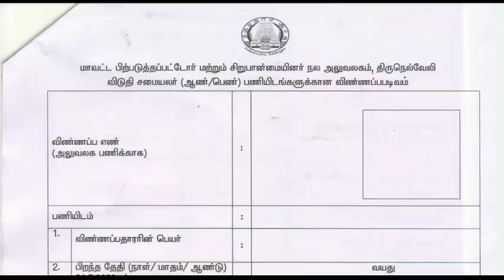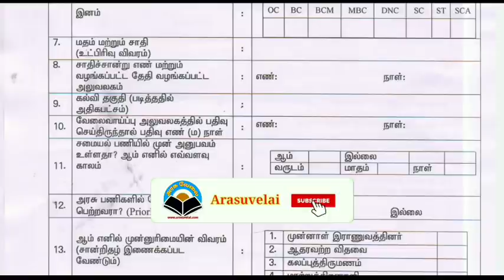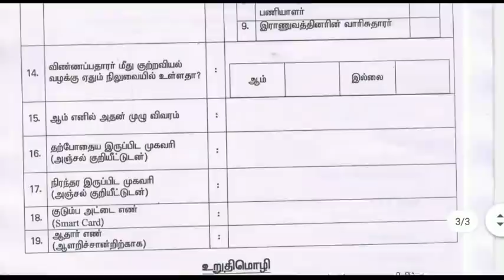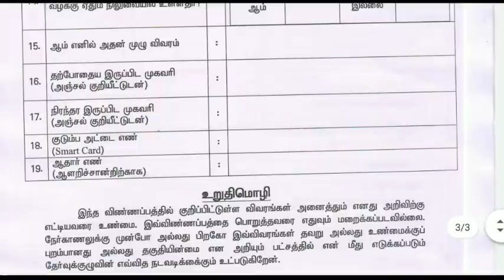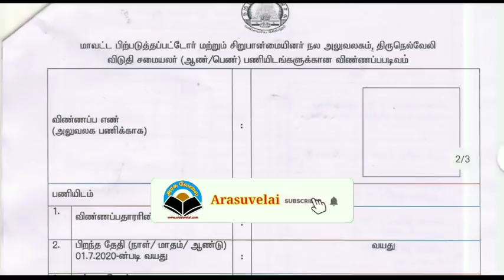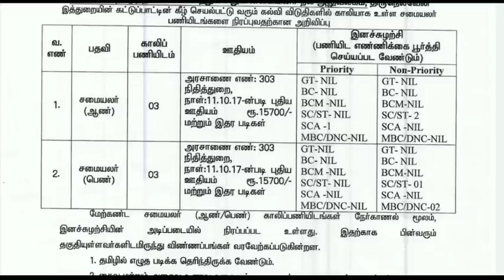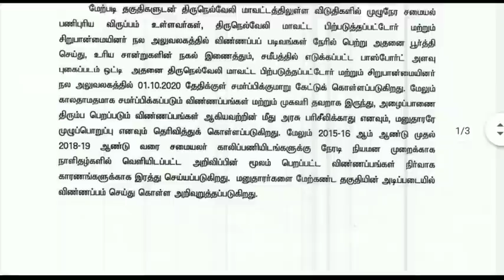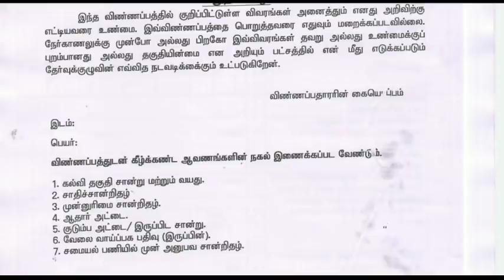தமிழ்நாடு அரசு பிற்படுத்தப்பட்டோர் நலத்துறையில் வேலைவாய்ப்பு | Tn BC hostel recruitment 2020